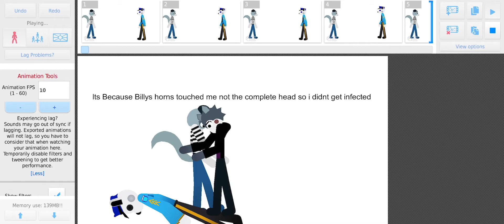Rash Vs Poley